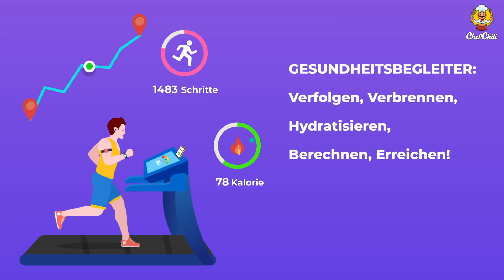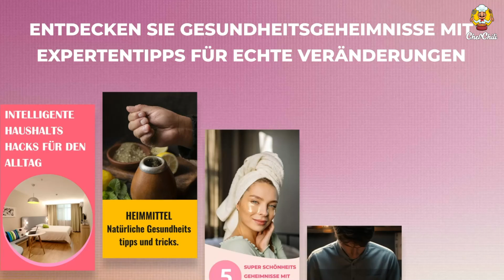App mit Rezepten für den Keto-Diätplan| Ketogener Diät-Gewichtsverlustplan